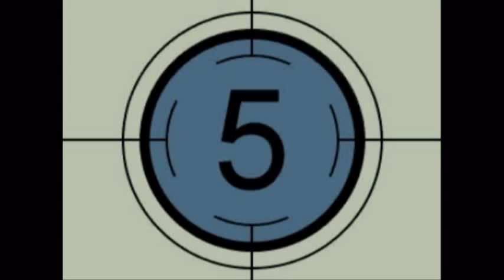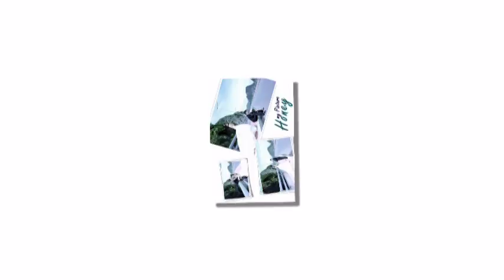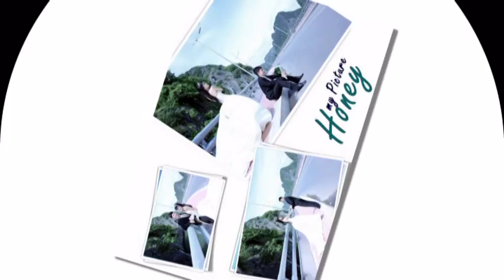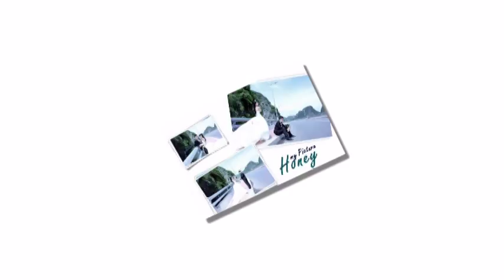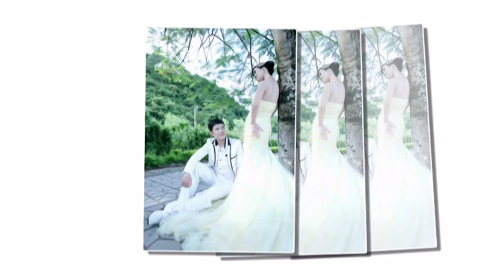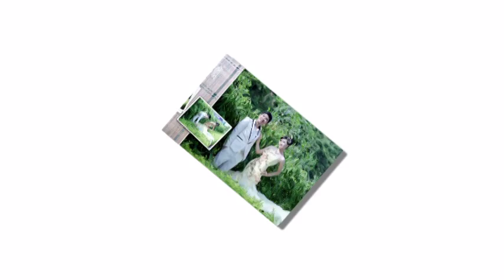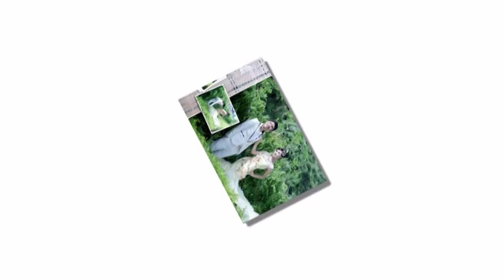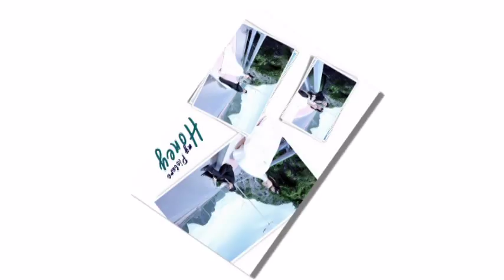ALBUN NHẠC CƯỚI HAY NHẤT 2016 , ẢNH CƯỚI ĐẸP, beautiful wedding photos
ẢNH CƯỚI ĐẸP, beautiful wedding photos Ha Long Bay